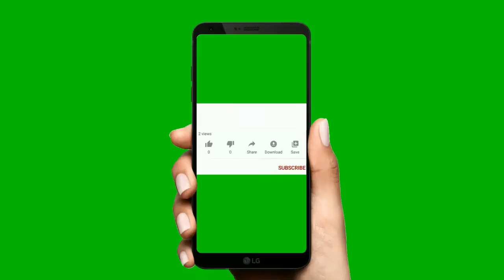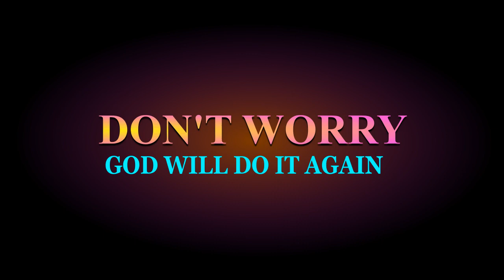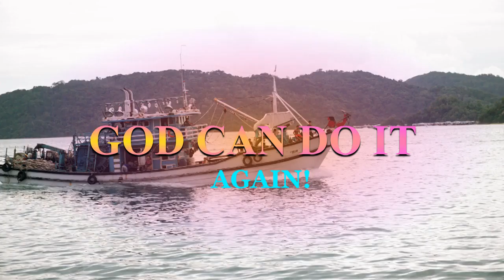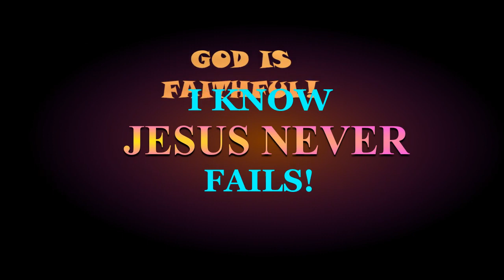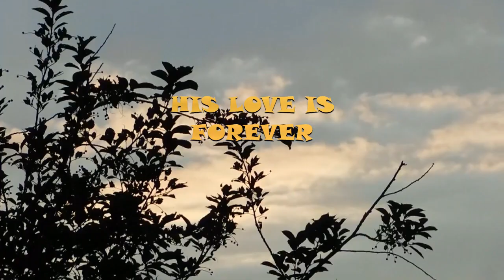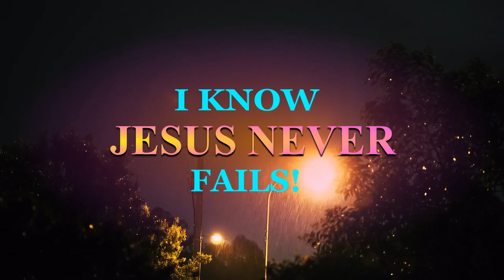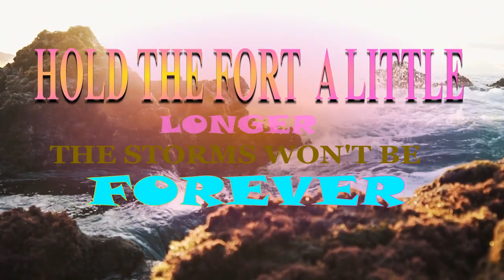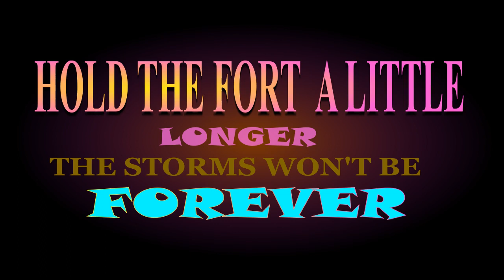THE FOUNT: HOLY GHOST INSPIRED SOUL LIFTING SONGS. OKOLI ELOCHUKWU INNOCENT AJANOGHARAONYE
Storms of life are real, trials and temptations arise in the life of a child of GOD but just the knowledge that holding on a little longer can make all the difference. GOD can do it again, Don't worry God will fix it for you, JESUS never fails therefore Hold the fort little longer the storms won't be forever. Watch and get your soul lifted from the depth of dismay. SHALOM!